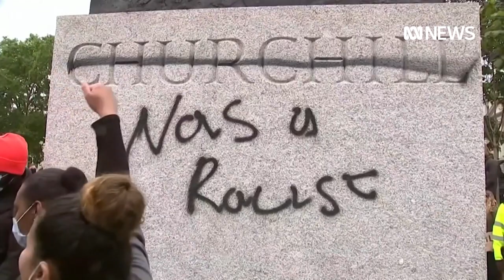Statues of prominent British figures boarded up as protests continue | ABC News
The Black Lives Matter movement continues at strength in the United Kingdom, and a bitter debate has been sparked about which historical figures should be publicly celebrated in statues and memorials.

A few days ago a statue of scottish merchant and slave-owner Robert Milligan was taken down by authorities - following the toppling of the statue of prominent 17th century slaver Edward Colston.

And even the most revered national heroes are coming under scrutiny.

George Floyd protests: Edward Colston statue removed from Bristol's harbour, Thomas Lane released on bail

Boris Johnson says its 'shameful' that Winston Churchill's statue is under threat